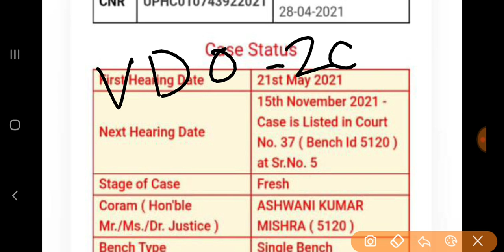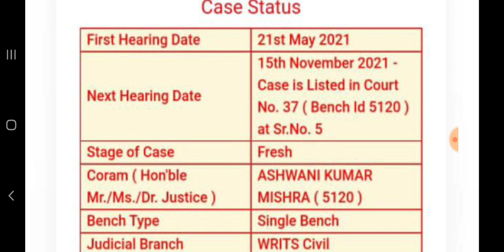vdo 2018 कोर्ट अपडेट | 15 तारीख को आ सकता है फैसला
vdo 2018
vdo 2018 court update